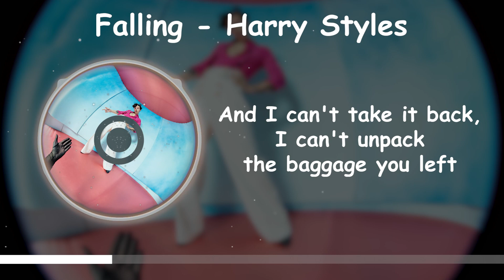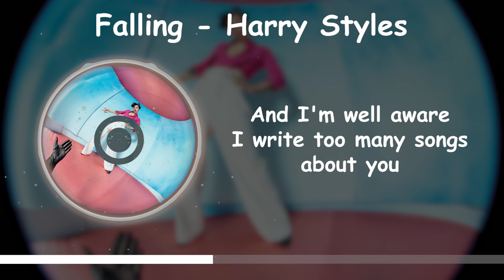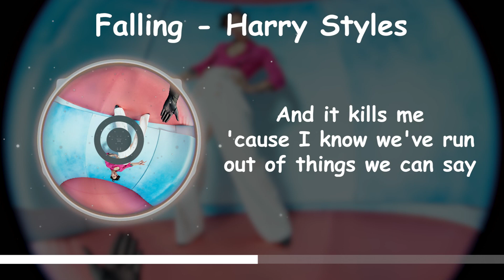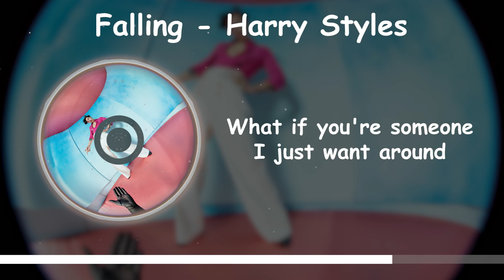Falling - Harry Styles [Lyrics]